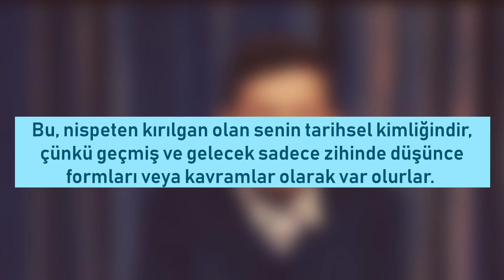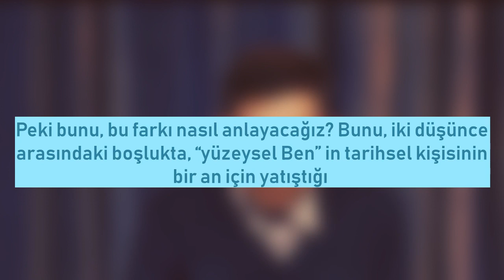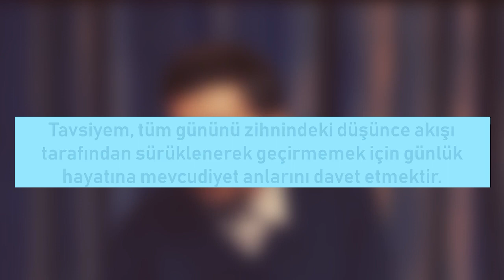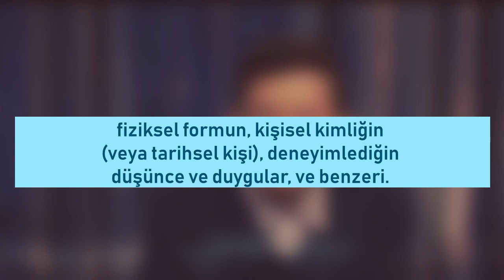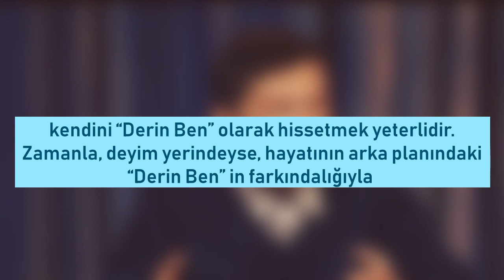Eckhart Tolle Türkçe 06 : Bir Ben Var Benden İçeri... Bir De Eckhart Tolle'den Dinleyin